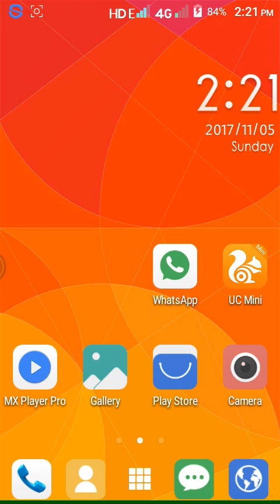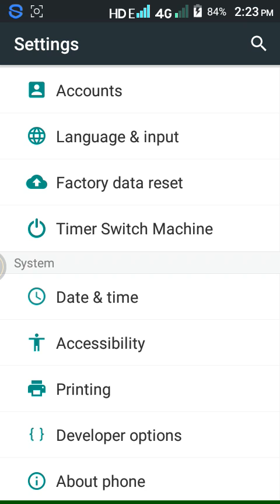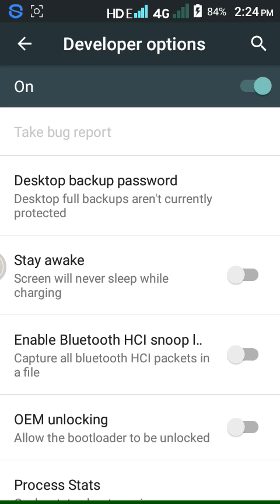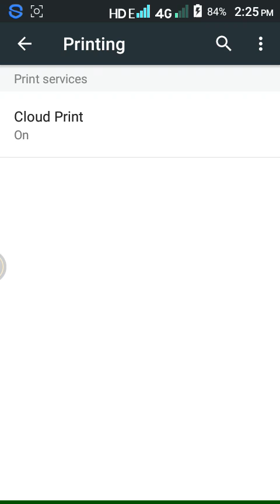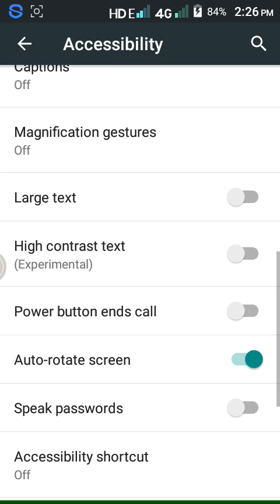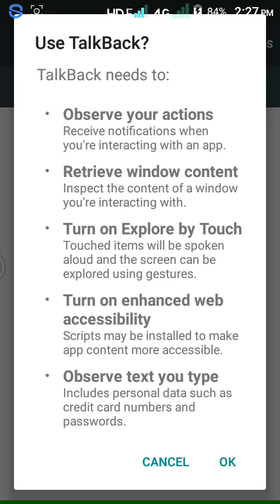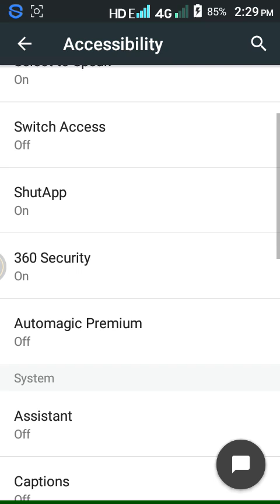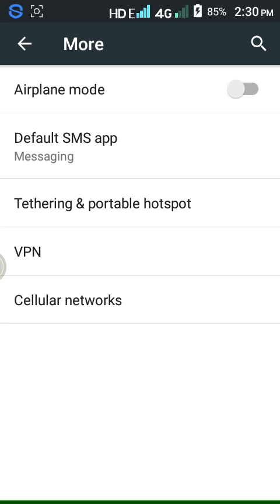Top 5 Secret Phone Settings in android | Should Try | tamil